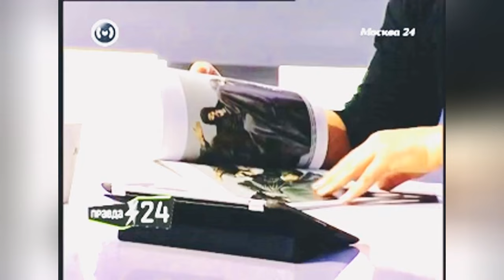Марат Гельман*, кремлёвский иноагент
* 30 декабря 2021 года Министерство юстиции Российской Федерации внесло Марата Гельмана в реестр СМИ — «иностранных агентов»; в конце 2022 г. объявлен МВД России в розыск.